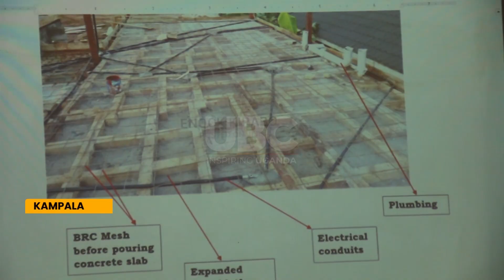Ministry of Works & Transport bans steel-timber-composite construction method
The minister for works and transport Gen. Edward Katumba Wamala has announced a ban on the use of Steel-Timber-concrete composite construction method.
The minister confirms that investigation done the building review board has found the construction method unsafe and risky to the public.